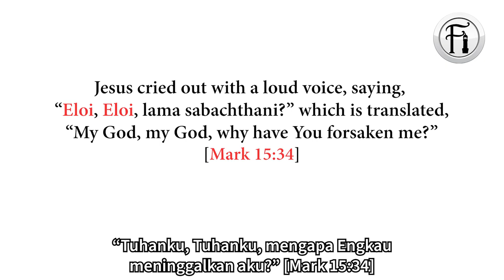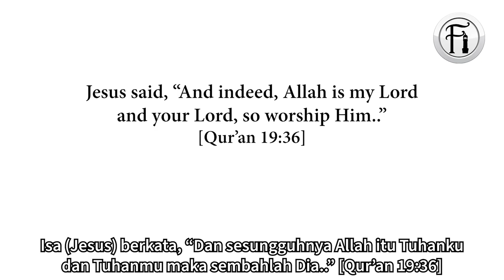Jesus Suruh Pengikutnya Berdoa Dengan Nama Tuhan - Allah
Bro Hashim berdialog bersama seorang Kristian muda tentang nama sebenar Tuhan yang digunakan oleh Jesus dalam bahasa ibundanya, bahasa Aramaik. Lihat bagaimana umat Kristian terpesong dari ajaran Jesus dari Bible mereka sendiri.